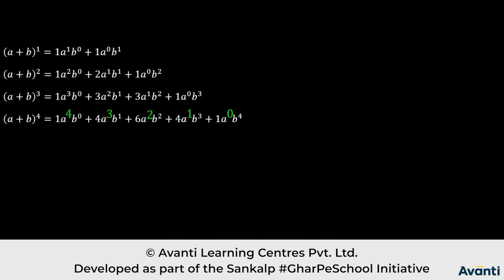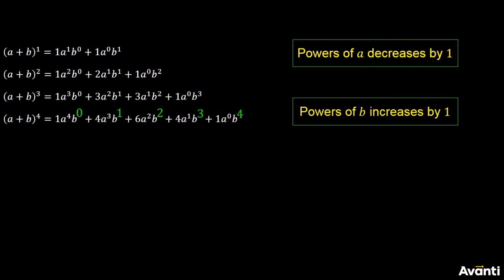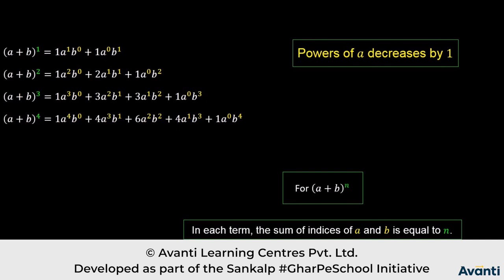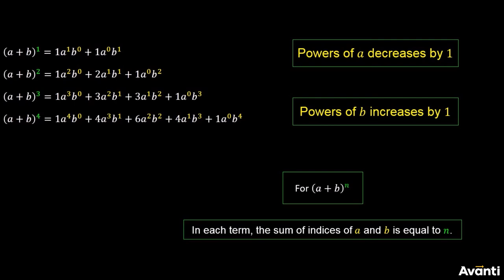3. 11M08.1 CV2 Powers and Coefficients